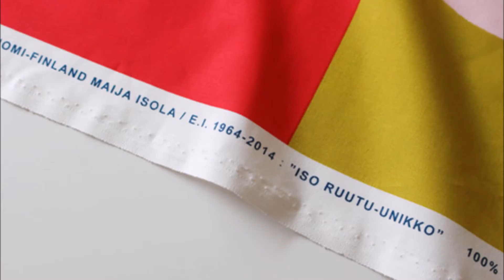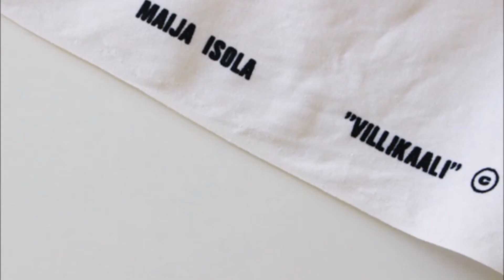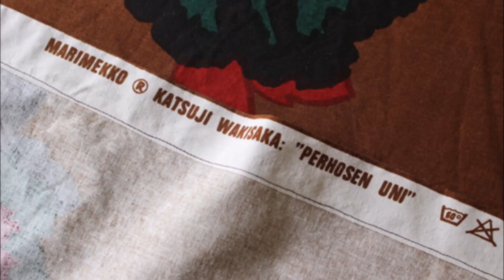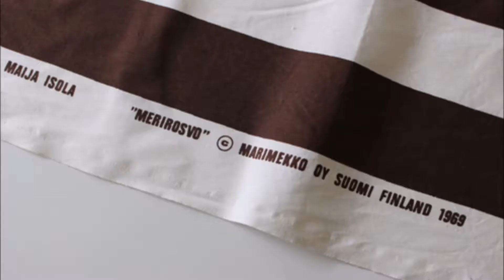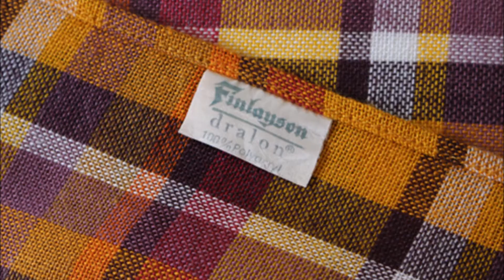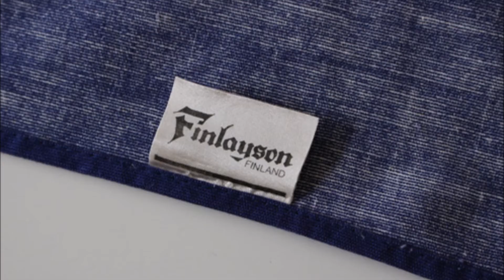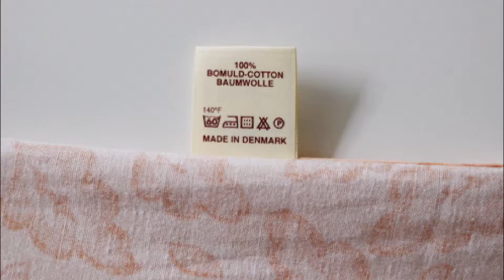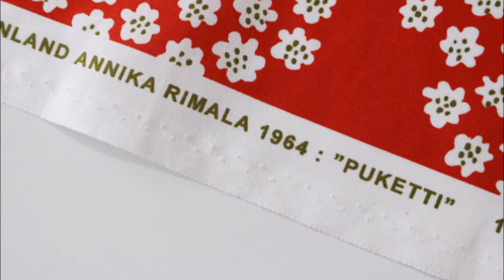マリメッコの布